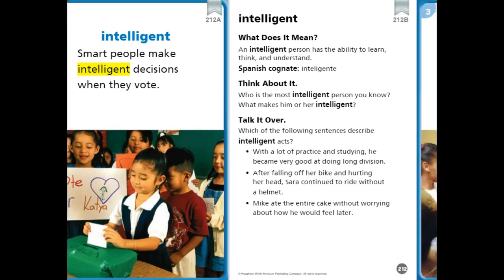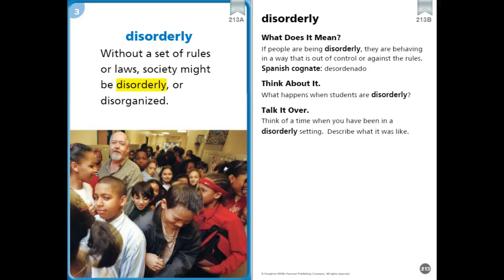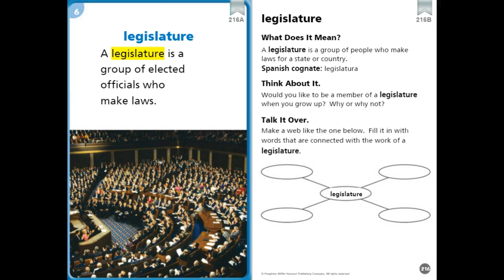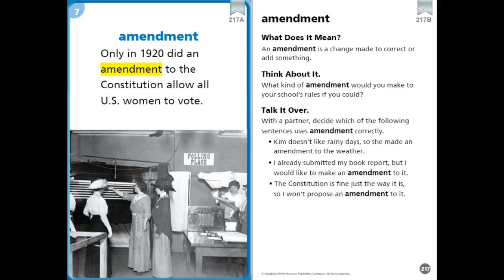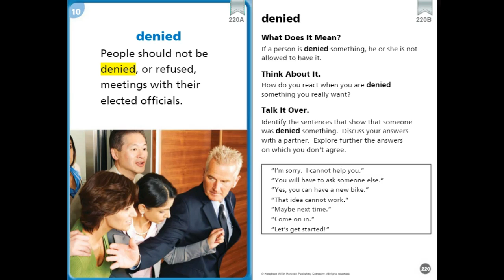4th grade lesson 22 vocab 1